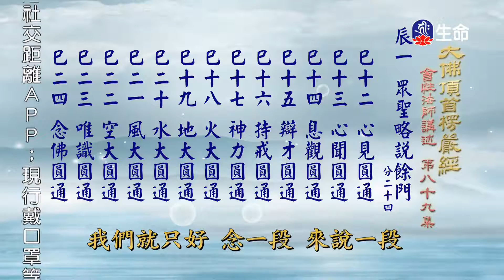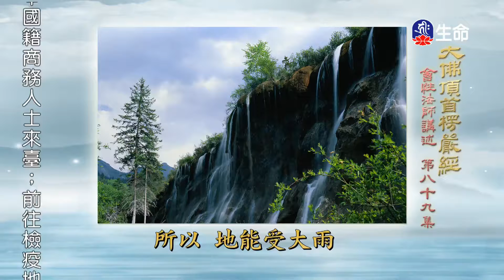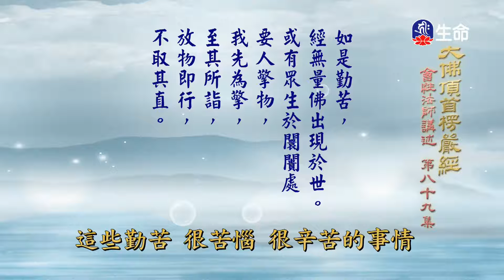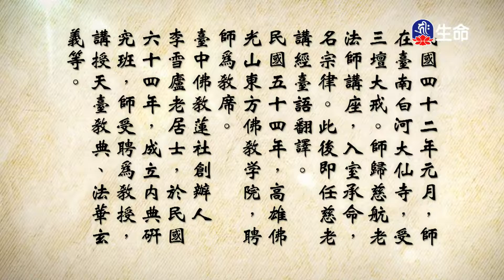大佛頂首楞嚴經(267)_長老法語_(lifetv_20220502_19：30)